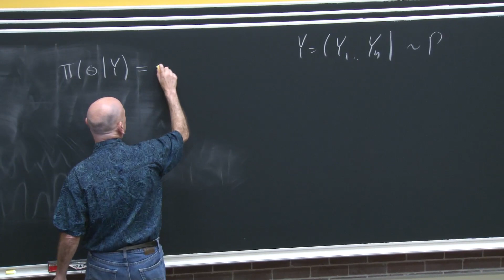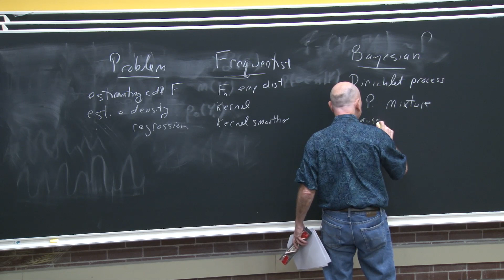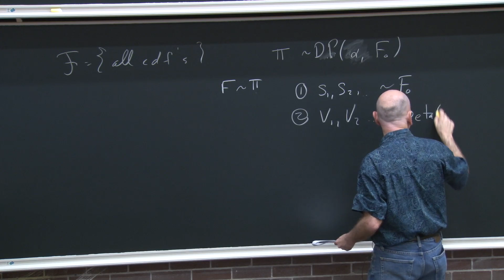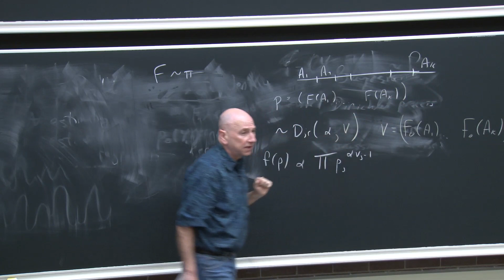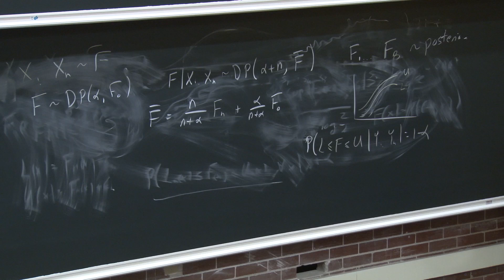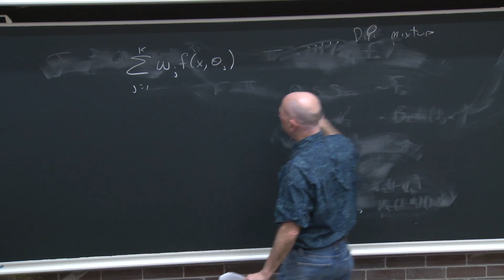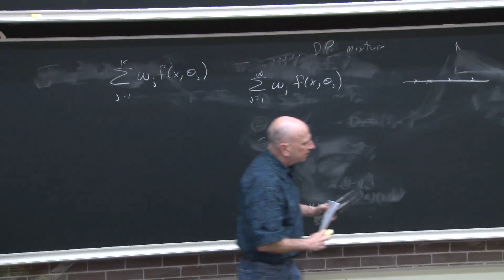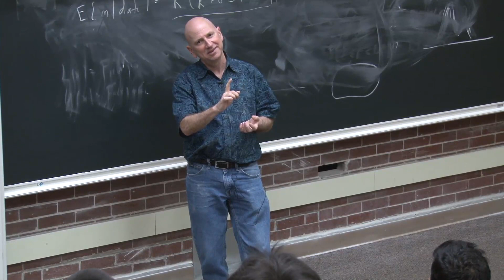Lecture 13: Nonparametric Bayes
Lecture Date: Feb 23, 2016.